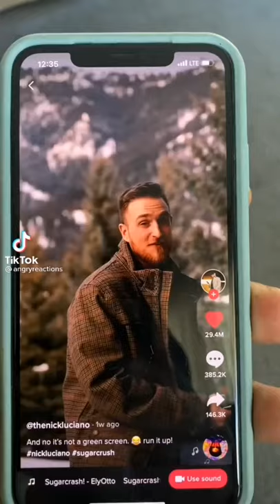SugarCrush dance Complitation on tiktok🔥🔥🔥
Sugarcrush dance is a new dance that appearead on tik tok that attreacted many tiktokers and made many views